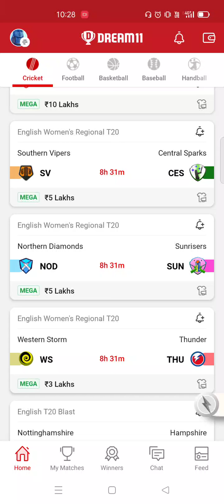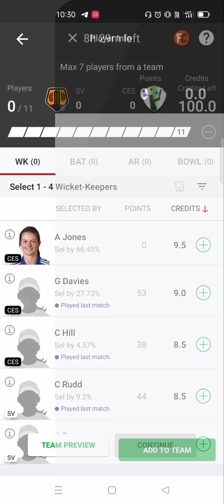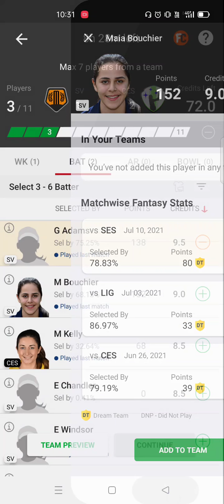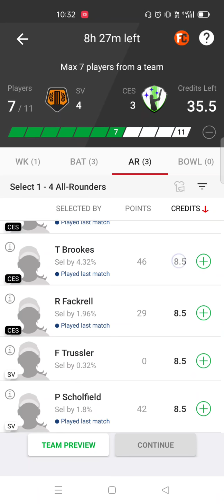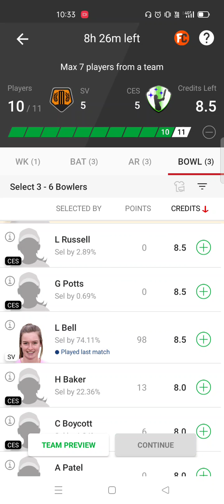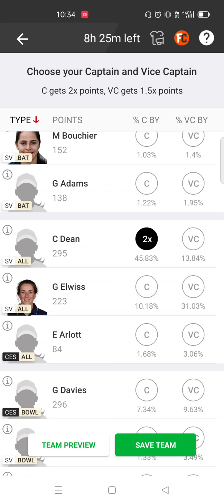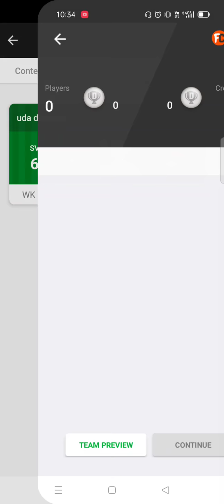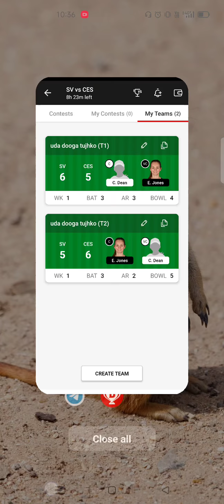SV vs CES Dream11 Team , SV vs CES T20 Dream11 Team Prediction Today Match , SV vs CES Dream11 Match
SV vs CES Dream11
SV vs CES Dream11 Team
SV vs CES Dream11 team Prediction
SV vs CES Match
SV vs CES team
SV vs CES dream11 GI team
SV vs CES T20 today match
SV vs CES match Prediction
SV vs CES
SV vs CES T20 League match
SV vs CES Dream11 Women's T20
SV vs CES dream11 prediction dream11 SV vs CES
SV vs CES dream11 today match
SV vs CES dream11 predictions dream11 SV vs CES T20
dream11 team of today match, dream11, dream11 prediction, dream11 today prediction, dream11 today, today psl match dream11 prediction